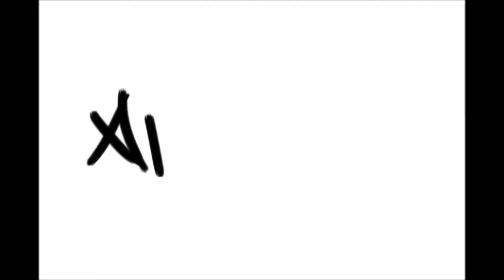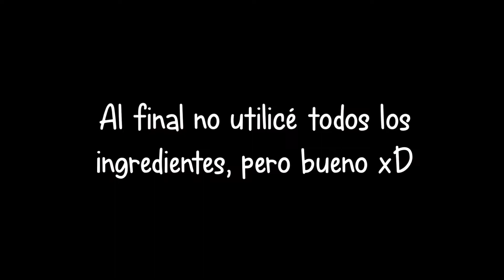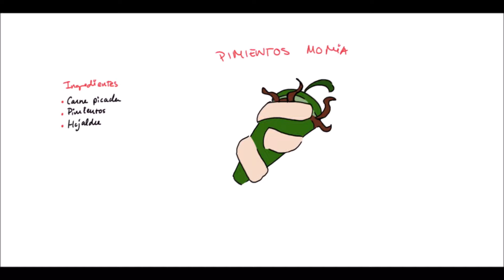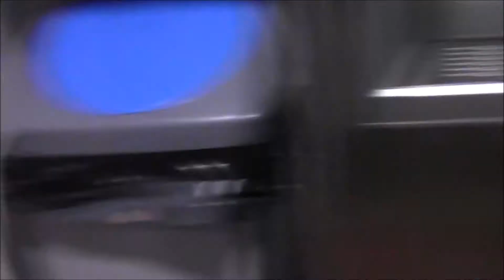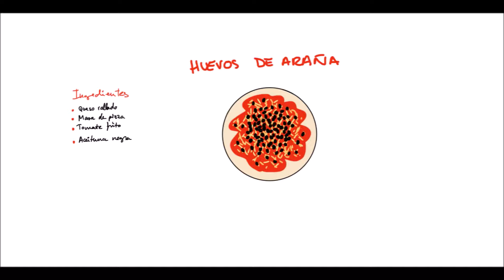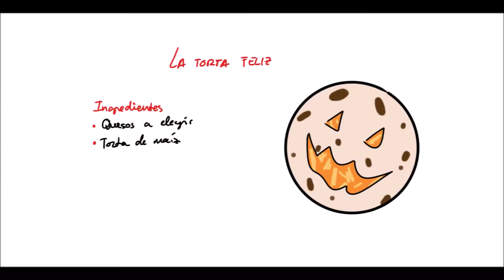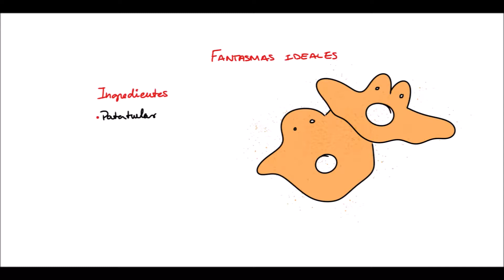Cocina con cosplay | Cena de Halloween 2019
Ya era hora de cosplayear comida... nunca pensé que fuese a decir en algún momento de mi vida esta frase xD
Ideas sueltas y sencillas para hacer platos en la noche de Halloween.
Espero que os guste y sirva el vídeo ;)